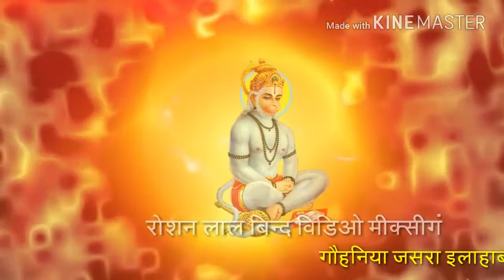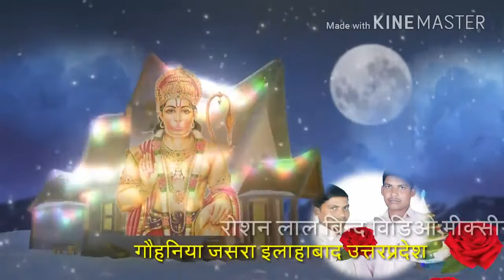Sandiacre the song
8
XIKGT